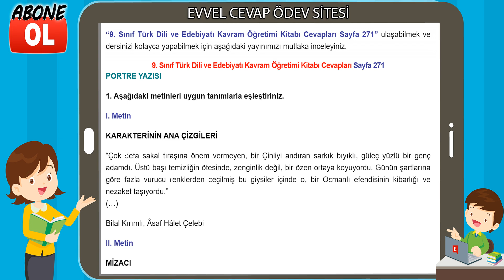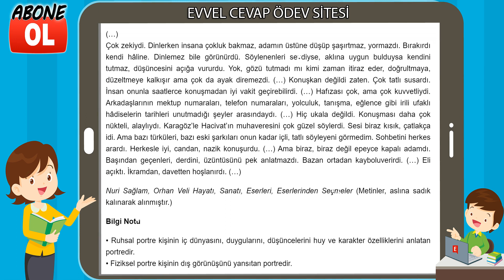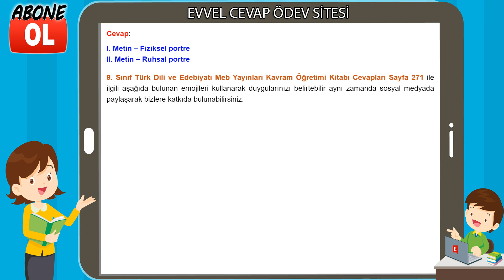9. Sınıf Türk Dili ve Edebiyatı Kavram Öğretimi Kitabı Cevapları Sayfa 271